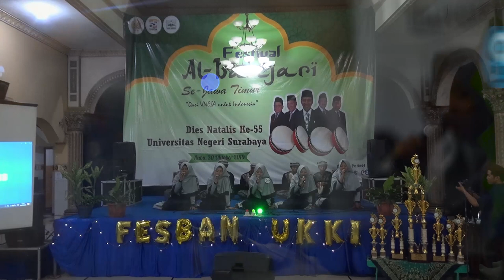SYAIQ AL LUBBI - FESBAN DIES NATALIS UNESA KE-55 2019